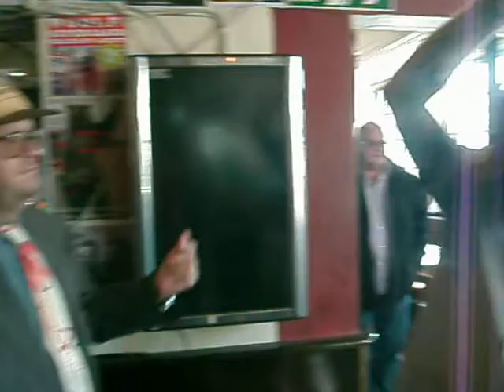No.1. Sing along with Romanian Magic Betty at The Birdcage, London.